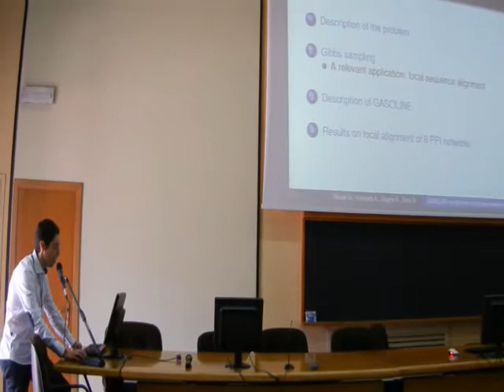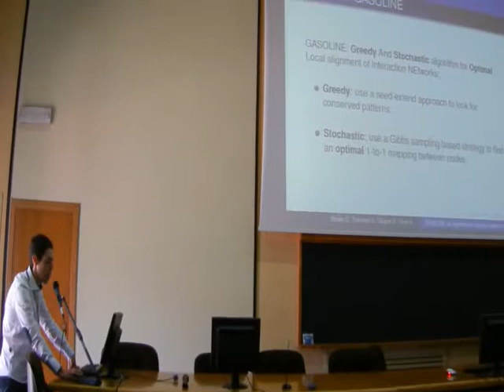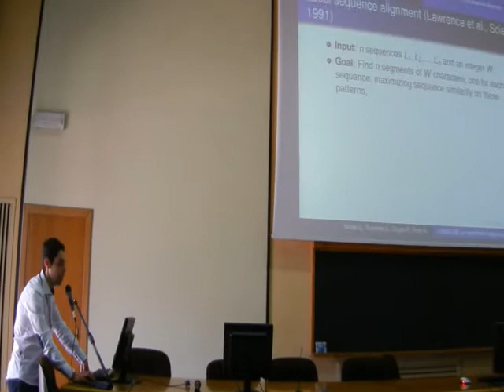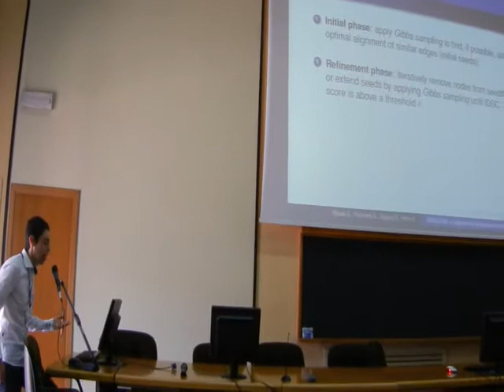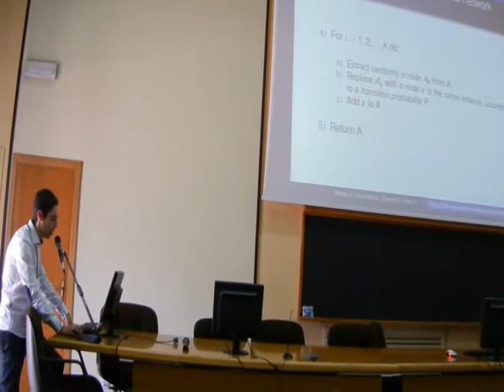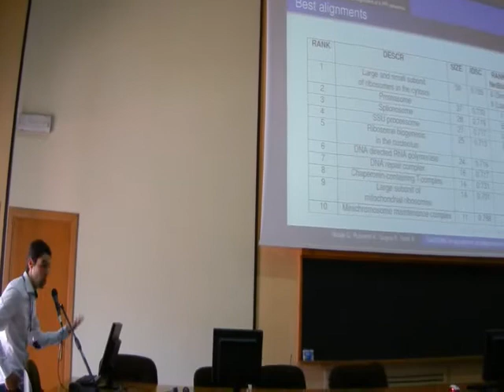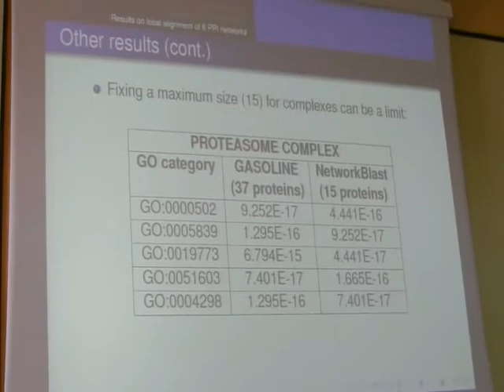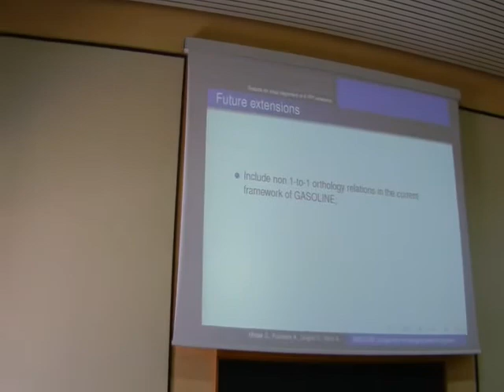BITS 2012 - GASOLINE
The presentation of GASOLINE (Greedy And Stochastic algorithm for Optimal Local alignment of Interaction NEtworks) algorithm for multiple local alignment of biological networksm. This presentation was made during the Bioinformatics ITalian Society (BITS) annual meeting 2012, 4th of May.